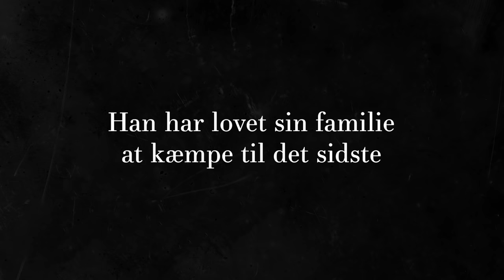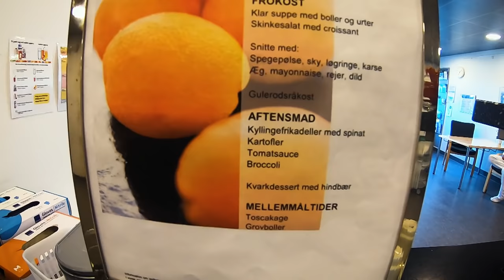Arne skal snart dø, men han vil kæmpe til det sidste (dokumentar)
Arne skal snart dø.
Han har nemlig fået konstateret uhelbredelig kræft.
Selvom det blot er kulminationen på mange års sygdom, er han stadig fyldt med et stort livsmod.

Han gifter sig med Vanja, sin forlovede gennem 21 år, og han lover hende og parrets tre børn at kæmpe til det sidste.
Familien insisterer på at nyde dagene, se positivt på tilværelsen og få mest muligt ud af livet, mens sygdommen strammer grebet om Arne.

Men hvordan lever man med en viden om, at det snart er slut? Hvordan siger man farvel?

Og hvornår kan man egentlig sige, at man har kæmpet til det sidste?